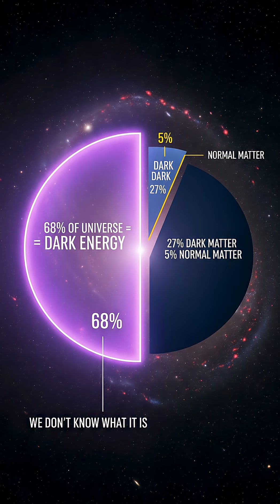Dark Energy is Ripping the Universe Apart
The universe isn't just expanding - it's accelerating. Getting faster every second. And scientists have absolutely no idea why. This is the dark energy mystery. 🌌⚡
Follow @Factology for more space mysteries, cosmic phenomena, and physics puzzles!